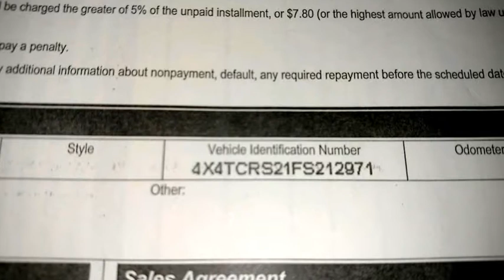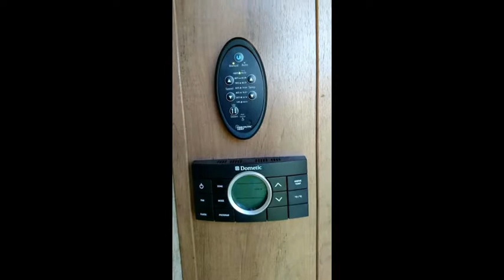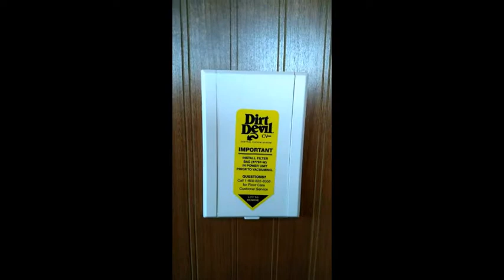2015 CEDAR CREEK COTTAGE 40CCK, HATHAWAY EDITION Travel Trailer